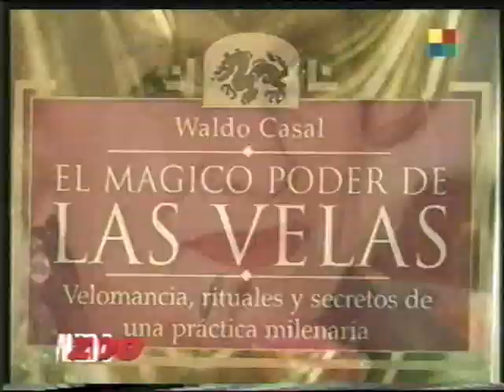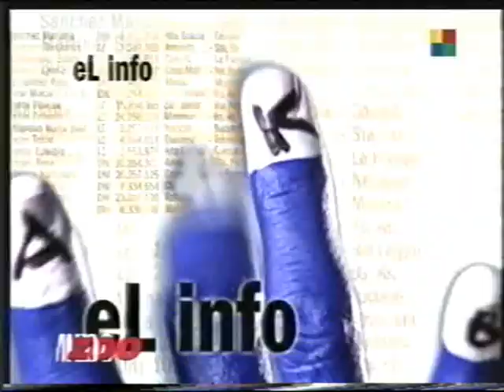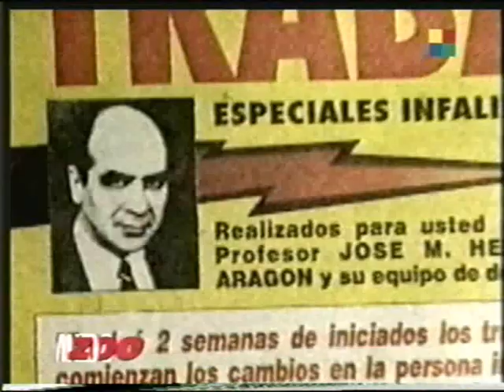Los chantas del esoterismo - Parte 1/3 (12-07-1998) - ZOO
Programa ZOO (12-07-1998) - Conducido por Juán Castro y Dolores Cahen D'Anvers - Tema: Los Chantas del esoterismo y los damnificados - CLICK EN "MOSTRAR MAS" -
Participan: Alejandro Borgo, Raúl Portal, Alejandro Agostinelli, Herrou Aragón, Ricardo Schiariti, Blanca Curi, Aschira, Lily Sullos, entre otros.

- Agradecimiente especial a Enrique Márquez por el material cedido amablemente -

Link relacionado:

Curanderismo: El pensamiento mágico-religioso en acción - Conferencia de Enrique Márquez en el Primer Congreso Iberoamericano de Pensamiento Crítico, llevado a cabo en setiembre de 2005, Buenos Aires